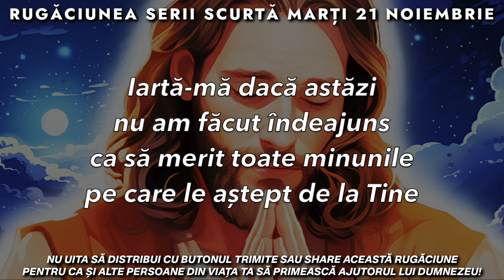Rugăciunea Serii Scurtă 🙏 Marți 21 Noiembrie 2023